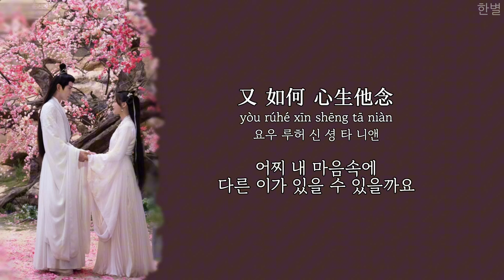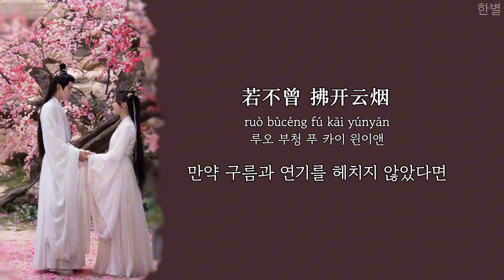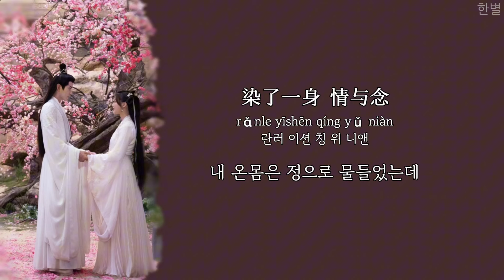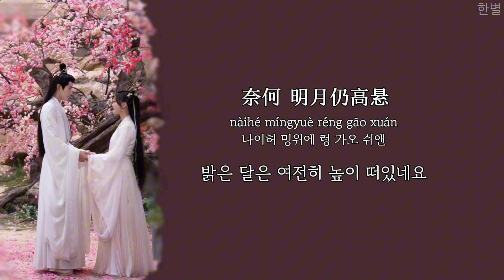중자(重紫)ost 黄诗扶 - 无念(무념) 한글 가사, 한국어 발음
번역 : 한별
의역이 많이 들어갔습니다
※오역 있을 수 있습니다

가사

若不曾 拂开云烟
ruò bùcéng fú kāi yúnyān
루오 부청 푸 카이 윈이앤

만약 구름과 연기를 헤치지 않았다면

窥见 惊鸿一面
kuījiàn jīng hóng yīmiàn
쿠웨이지앤 징 홍 이미앤

찬란한 광경을 보았을텐데

又 如何 心生他念
yòu rúhé xīn shēng tā niàn
요우 루허 신 셩 타 니앤

어찌 내 마음속에
다른 이가 있을 수 있을까요

缠绕着 彼此都亏欠
chánràozhe bǐcǐ dōu kuīqiàn
챤라오져 비츠 도우 쿠웨이치앤

우리는 얽히고 얽혀
서로에게 빚을 지고 있네요

梦两世聚散
mèng liǎng shì jù sàn
멍 량 스 쥐 싼

두 세계가 만나고 헤어지는 꿈

恨三生情浅
hèn sān shēng qíng qiǎn
헌 싼 셩 칭 치앤

삼생의 시간을 미워하면 사랑은 연해지겠죠

却还怕回首 从前
què hái pà huíshǒu cóngqián
취에 하이 파 후웨이쇼우 총치앤

지난 날을 돌아보기가 두렵네요

沧海已桑田 有滴泪落在
cānghǎi yǐ sāngtián yǒu dī lèi luò zài
창하이 이 상티앤 요우 디 레이 루오 짜이

드넓은 바다는 변했고
그 위에 눈물이 뚝뚝 떨어지네요

相拥的 瞬间
xiāng yōng de shùnjiān
샹 용 더 슌지앤

서로를 끌어안는 그 순간에요

我盼着 你能垂眸俯瞰人间
wǒ pànzhe nǐ néng chuí móu fǔkàn rénjiān
워 판져 니 넝 츄웨이 모우 푸칸 런지앤

난 그대가 눈을 낮추고
세상을 바라볼 수 있길 바래요

我跌落 这一盏波光中流连
wǒ diéluò zhè yī zhǎn bōguāng zhōng liúlián
워 디에루오 쩌 이 쟌 보구왕 죵 리어우리앤

난 한 줄기 빛으로 흘러가요

染了一身 情与念
rǎnle yīshēn qíng yǔ niàn
란러 이션 칭 위 니앤

내 온몸은 정으로 물들었는데

奈何 明月仍高悬
nàihé míngyuè réng gāo xuán
나이허 밍위에 렁 가오 쉬앤

밝은 달은 여전히 ​​높이 떠있네요

梦两世聚散
멍 량 스 쥐 싼

恨三生情浅
헌 싼 셩 칭 치앤

相拥的 瞬间
샹 용 더 슌지앤